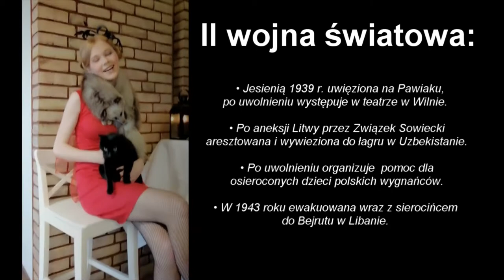PN 5 WPL 39 OK INT Hanka Ordonówna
Hanka Ordonówna